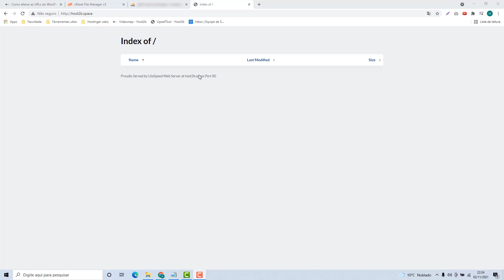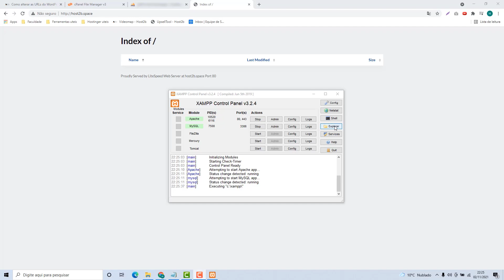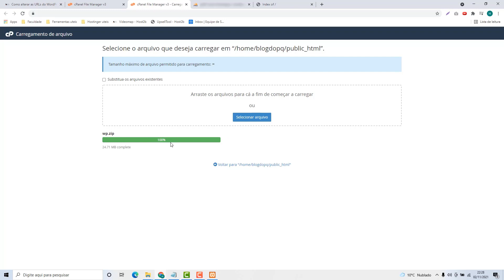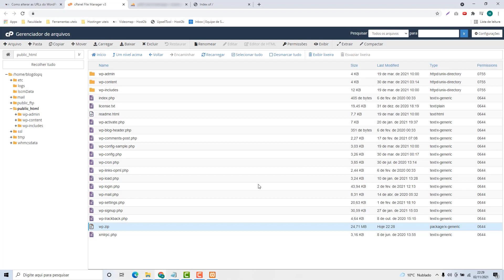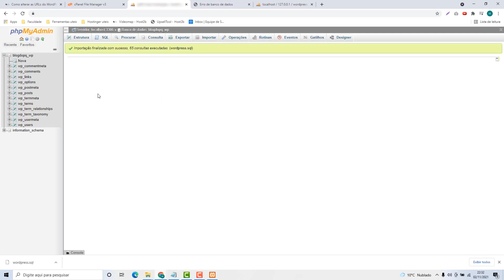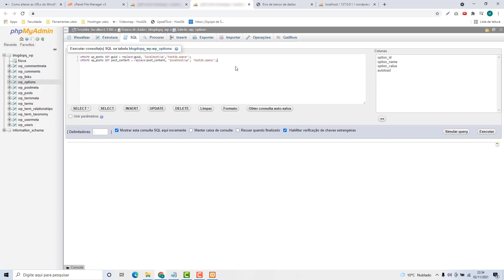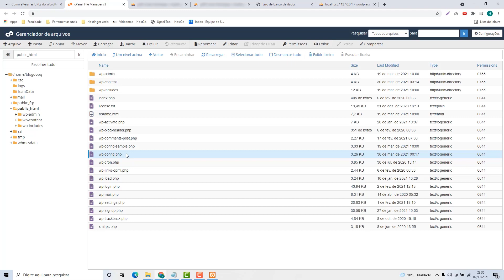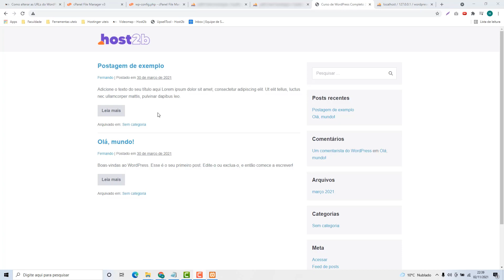Como migrar o site WordPress de localhost para a Alphimedia – rápido e fácil – 2022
Aprenda Como migrar o site WordPress de localhost para a Alphimedia facilmente e em poucos minutos

NOTA IMPORTANTE!!!